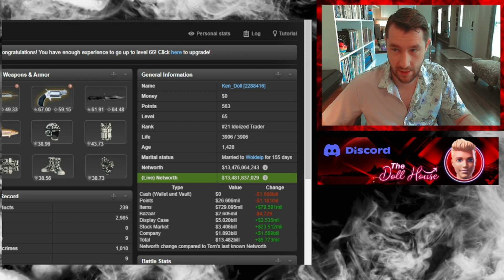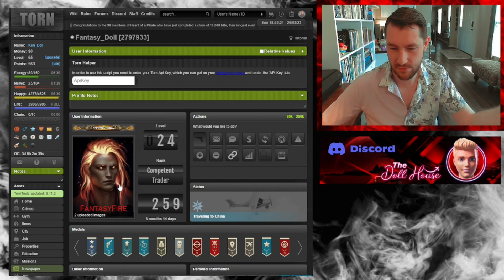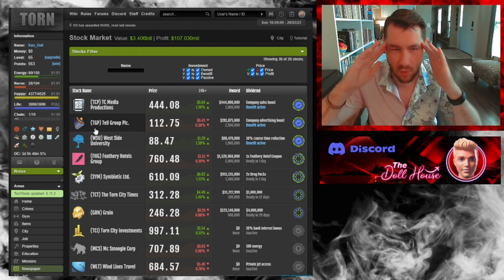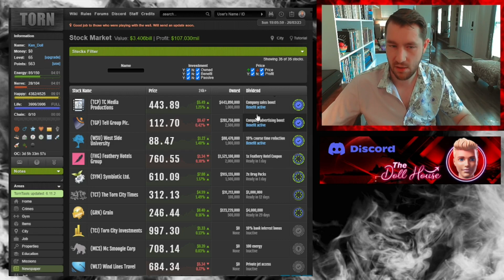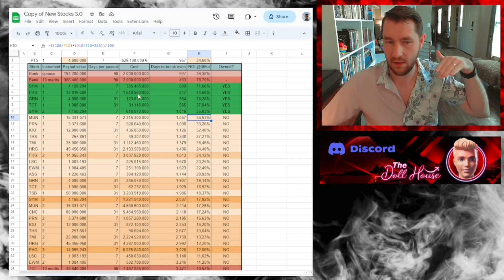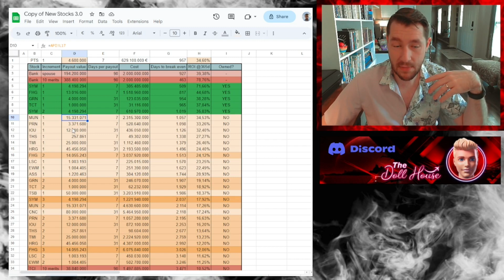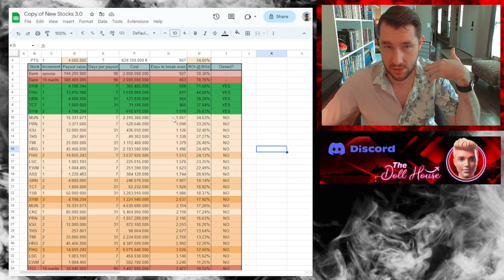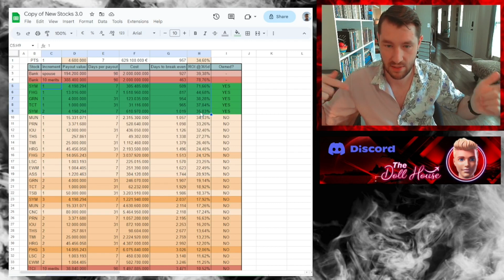Torn City Episode 16: Passive Income Investing & My Vision for Torn & my Project